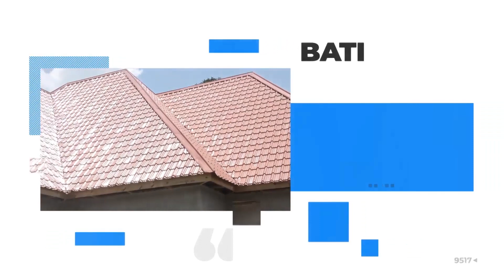UJENZI: UTASHANGAZWA NA UBUNIFU WA FUNDI HUYU | AMEJENGA NYUMBA ZA WAHESHIMIWA | KUJENGA SIYO BEI.